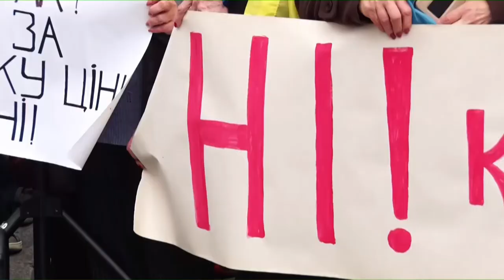У Дніпрі пройшло віче «Ні капітулації»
У Дніпрі під будівлею ОДА пів тисячі людей мітингували проти капітуляції. Дніпро приєднався до всеукраїнської акції «Ні Капітуляції». Учасники заходу висунули свої вимоги до президента України. Зупинити будь-які розмови і дії щодо відведення військ з української території – головна вимога людей. Також зажадали зупинити будь-які розмови і дії про відновлення торговельних відносин з Донбасом і Кримом. Закликали дніпряни владу не проводити ніяких дій стосовно Донбасу без урахування звільнення Криму.